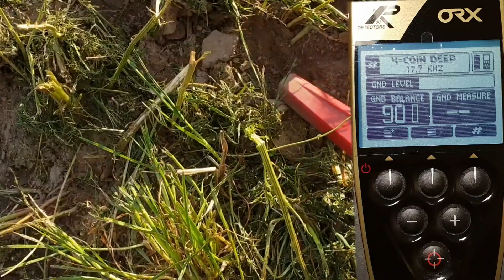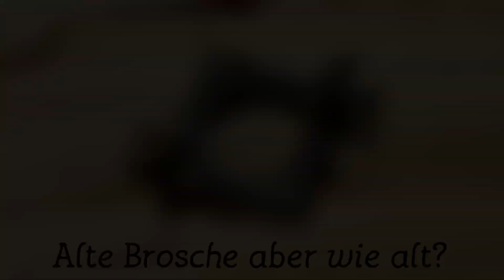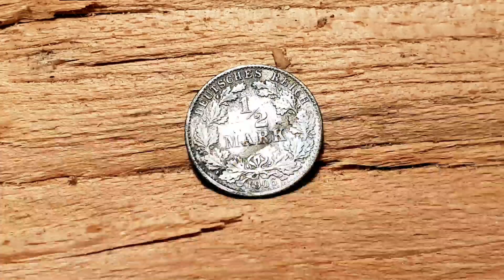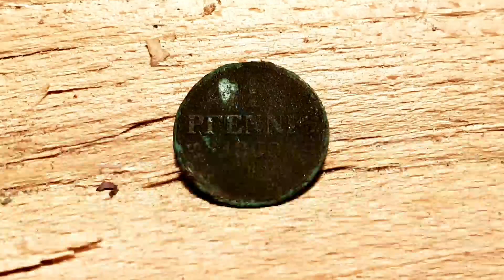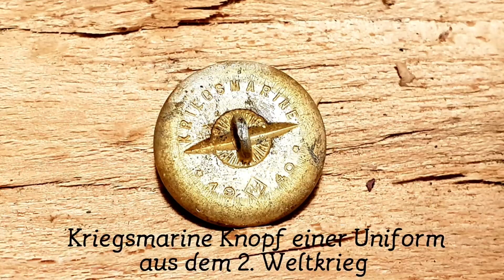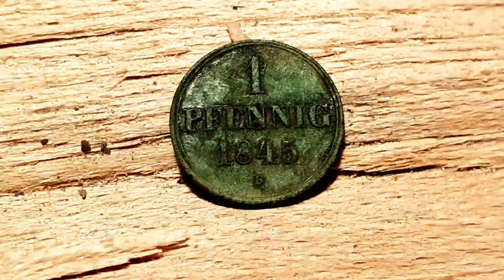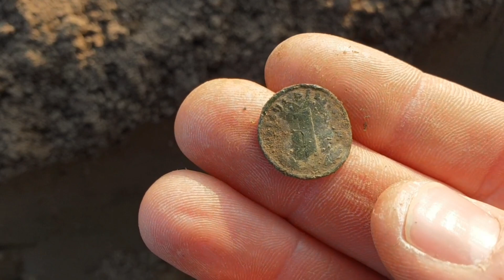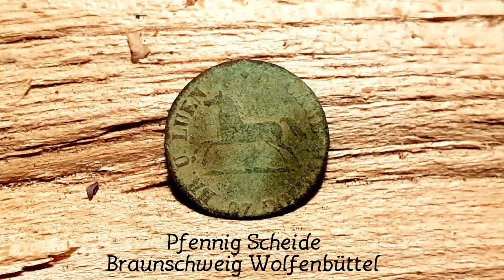Sondeln mit Erfolg! | Silber & WW2 | Auf der Suche nach alten Hinterlassenschaften. Schatzsuche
Erneut ließ mir das ehemalige Kürbisfeld keine Ruhe und so sah ich mich gezwungen den Detektor zu schnappen um die Unruhe aus meinen Kopf zu kriegen, weil auf diesem alten Geheimnisvollem Acker immer etwas schönes aus dem Boden kommt. Somit konnte ich schon ein Bruchteil des Feldes antesten und schöne Funde machen, jedoch wartet noch eine riesen Fläche auf mich, die förmlich danach schreit, besondelt zu werden.

Feedback in jeglicher Hinsicht ist immer erwünscht, also her mit euren Gedanken.

Meine Ausstattung könnt ihr hier begutachten